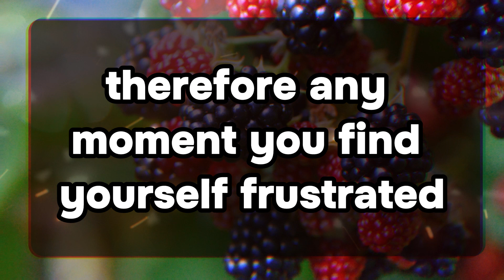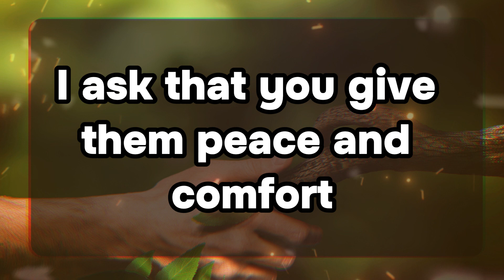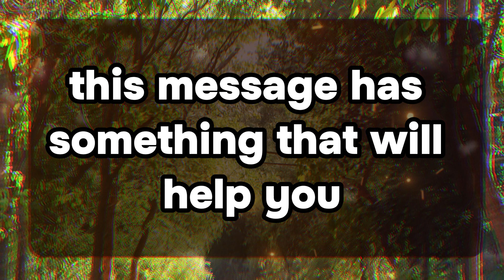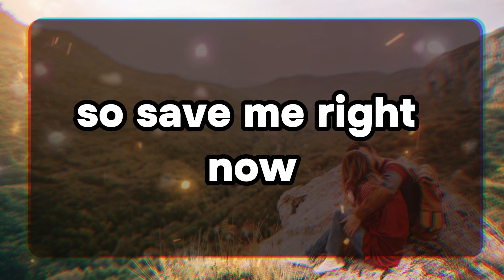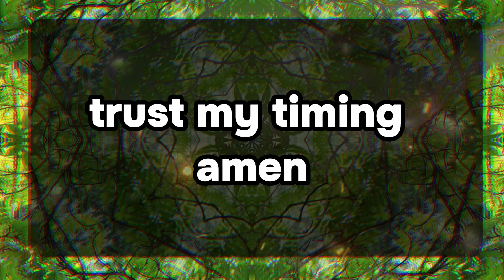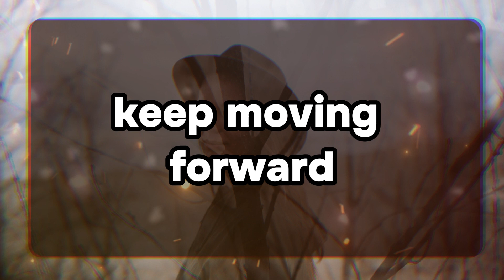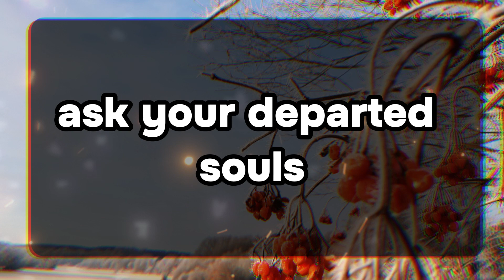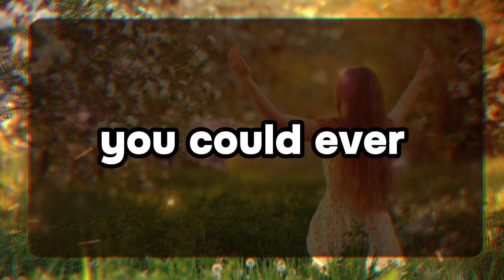God's Urgent Message: This THING is watching YOU every night in your...God Message For You 1111 🌈